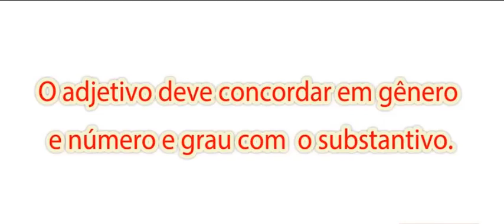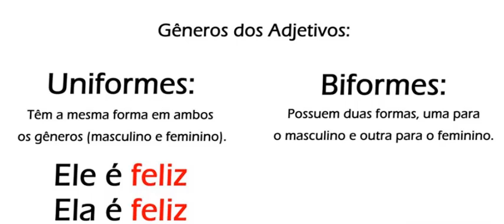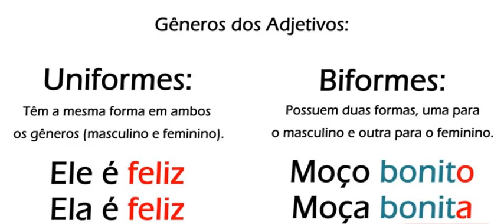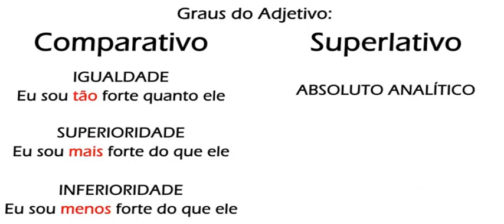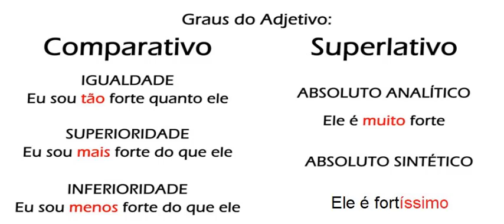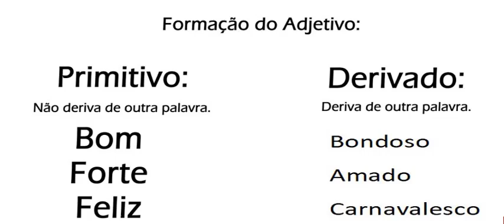ADJETIVO - AULA 2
GÊNERO, NÚMERO E GRAU